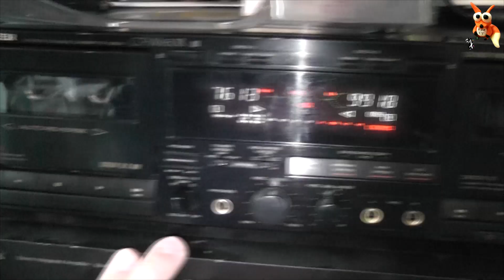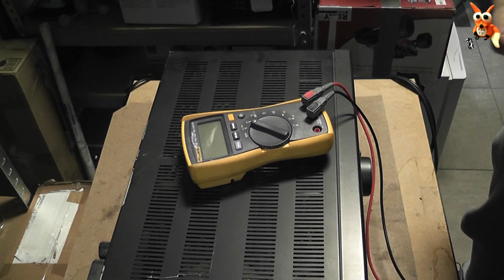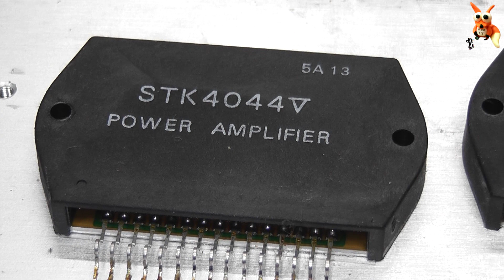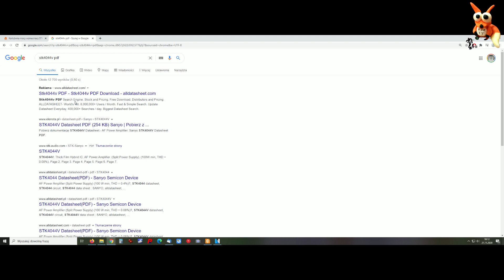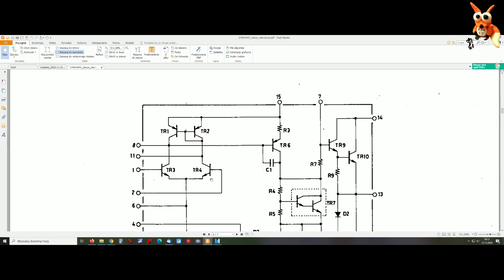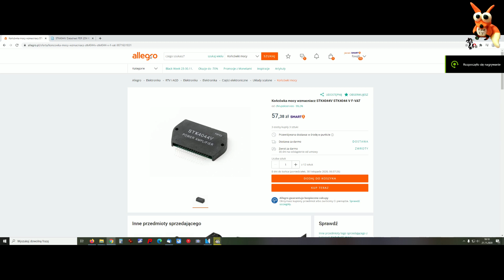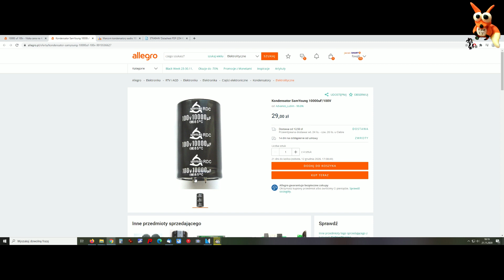Diora WS 504B vs STK 4044V sztos naprawa! Dawajcie Kawy :)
Wzmacniacz sąsiada Damiana! Zróbmy go!